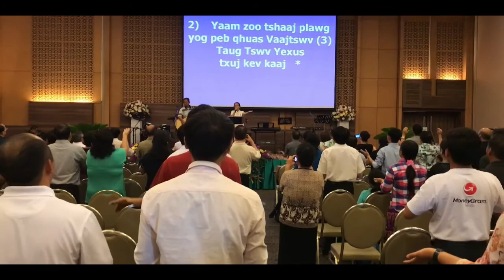Ncig Tebchaws Taibteb & Lostsuasteb Part One